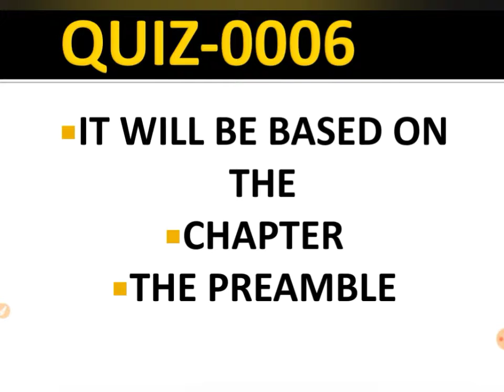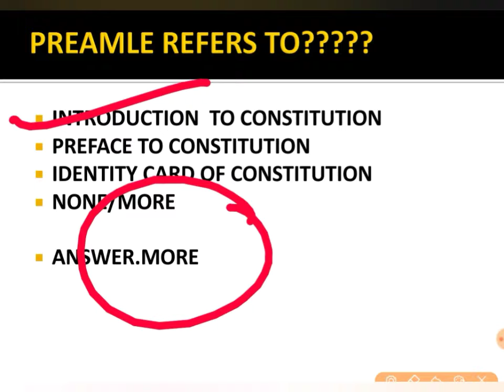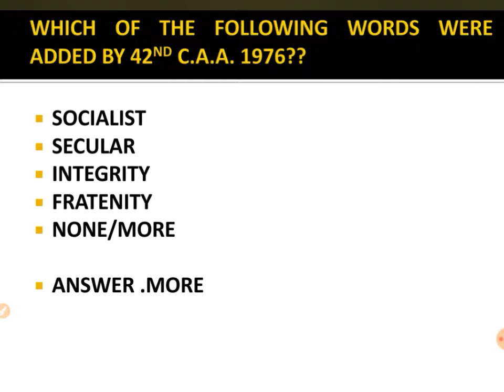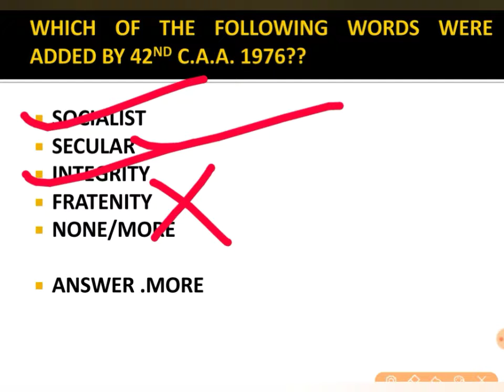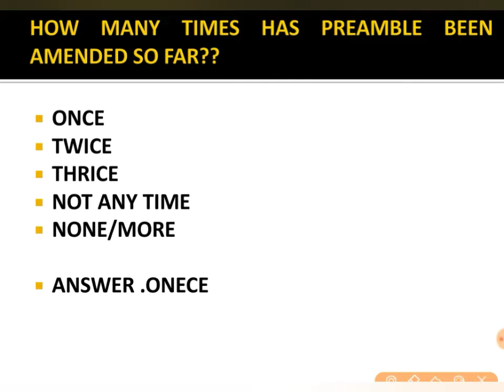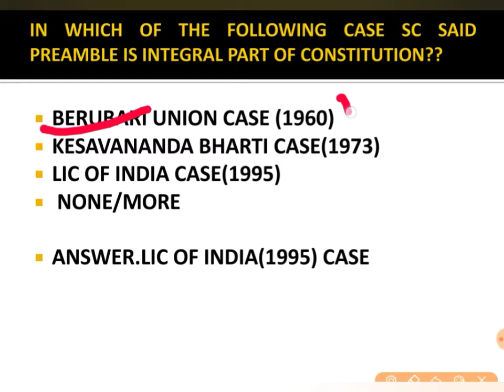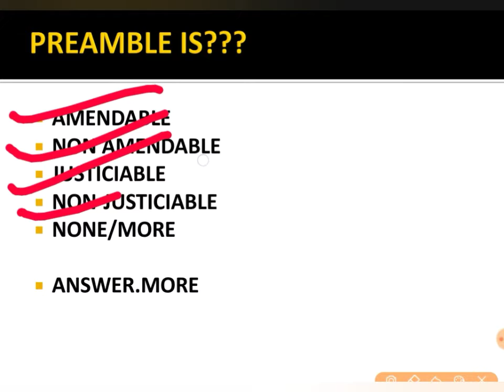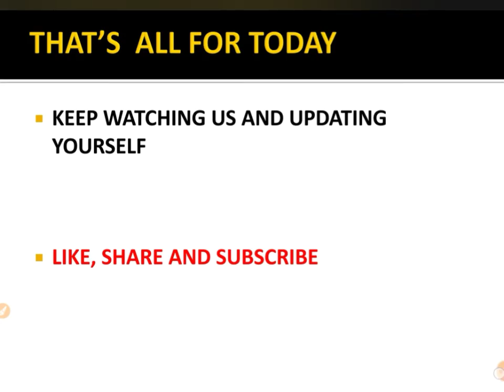BPSC ASSISTANT EXAM MCQs POLITY 0006 PREAMBLE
You can also get twinned with us on

You can send your doubts, suggestions on